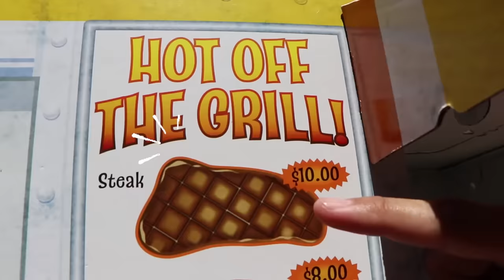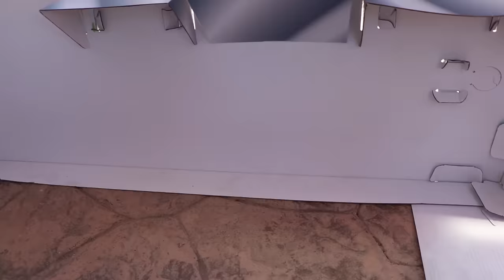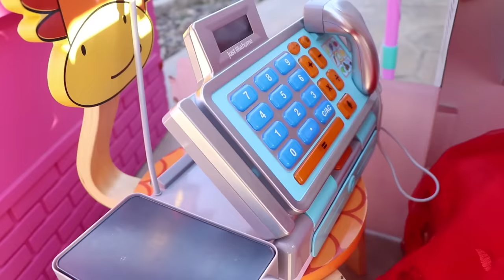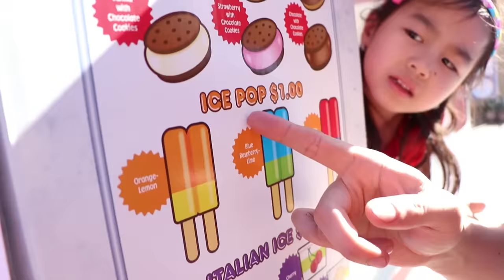Jannie and Alex Catch the Cookie Monster Stealing Cookies | Pretend Play with Kids Food Toys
Jannie and Alex need to find out who is stealing all of the cookies. Is it the Cookie Monster?